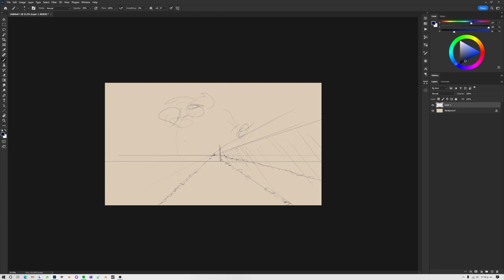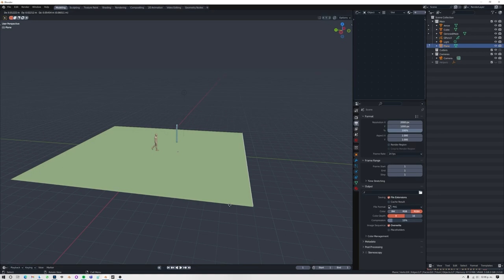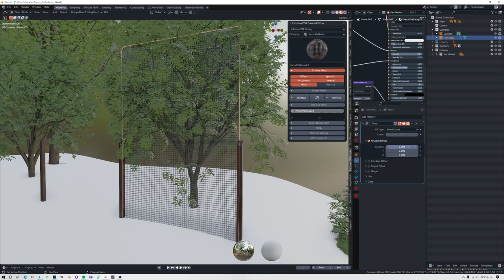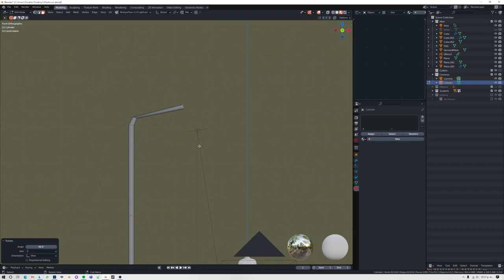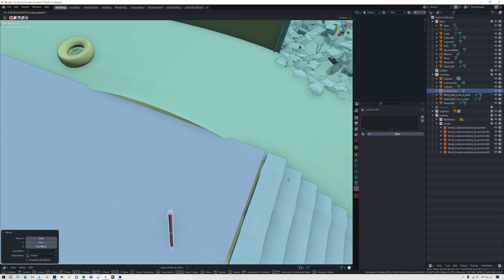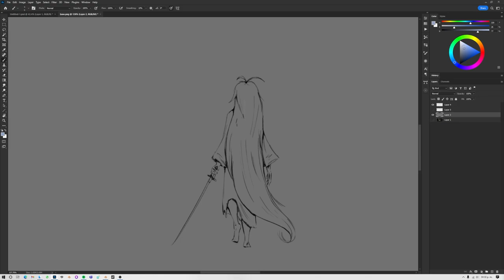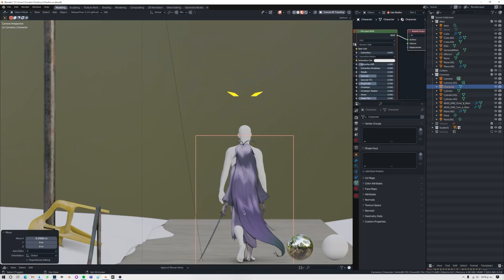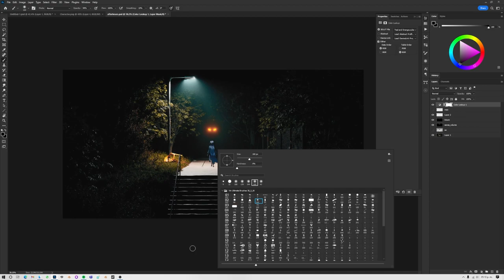Afterhours Timelapse - Concept art in Blender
Havent had much time lately but heres a quick one. More stuff is coming (eventually)